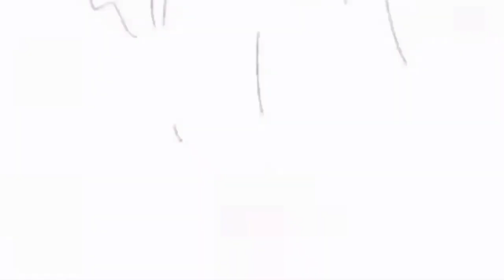Spiritnya aduhay banget | Misi Harian Sky Hari Ini Di Golden Wasteland | Sky Cotl Indonesia | Atsui